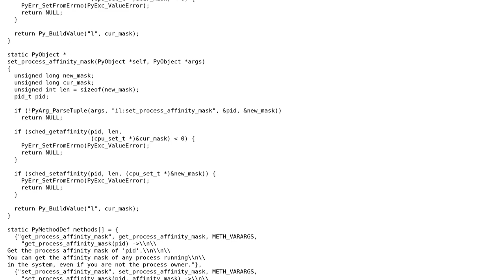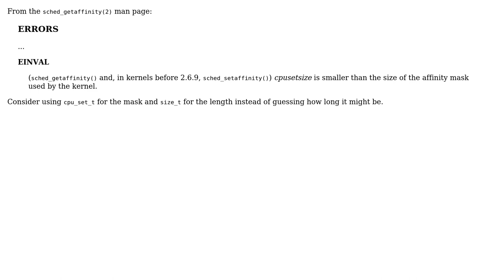What's wrong with python module 'affinity'?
With thanks & praise to God, and with thanks to the many people who have made this project possible! | Content (except music & images) licensed under CC BY-SA | Music | Images & others | With thanks to user Jian Cao user Ignacio Vazquez-Abrams and the Stack Exchange Network Trademarks are property of their respective owners. You are responsible for your own actions.